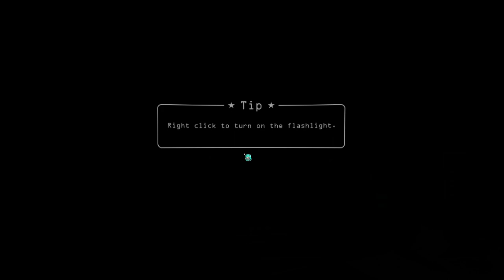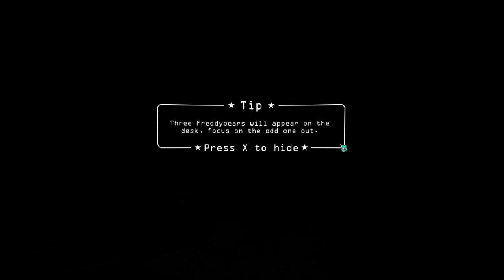Running in the 80's Part 3 - Nuits 4/5 (On s'enfuit de la pizzeria!) || Gameplay FR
Salut aujourd'hui on fini the Running in the 80's !!